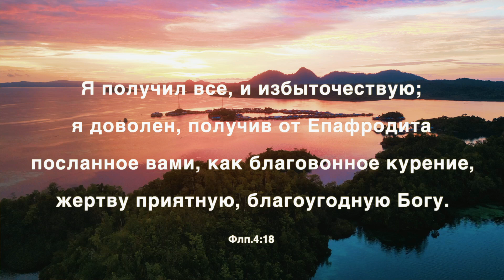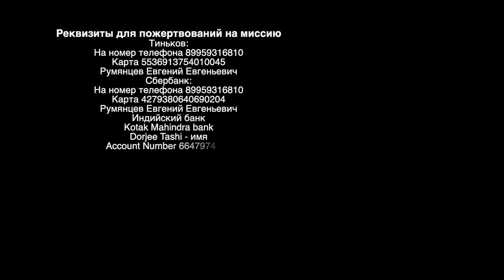Миссия. Индия и Индонезия